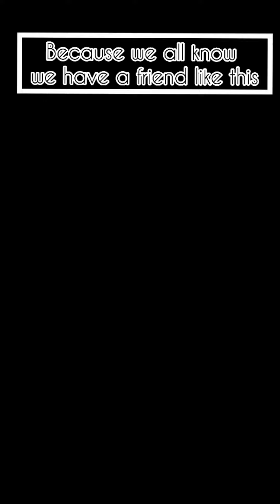Teacher vs Student | Funny skit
Teacher
Student
Teacher vs Student
fight
funny skit
Ahmad and Arhan
Must watch